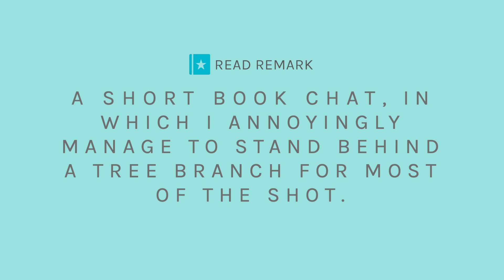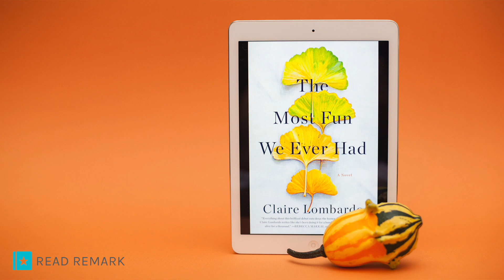Book Review - The Most Fun We Ever Had by Claire Lombardo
The Most Fun We Ever Had by Claire Lombardo was another book that took me by surprise. I loved it. Sooooo, here's a video in which I gush about it for five minutes.